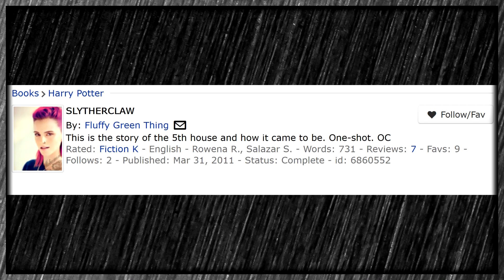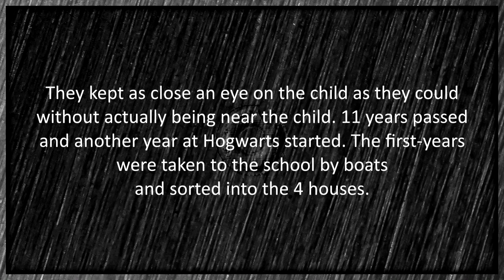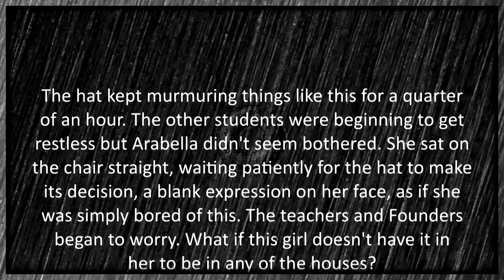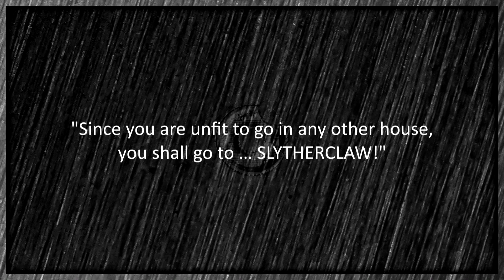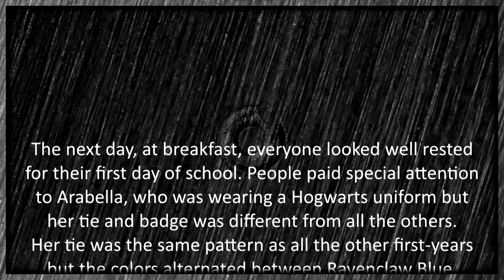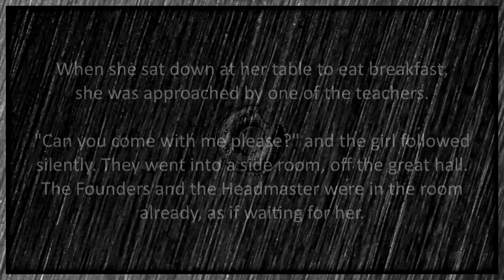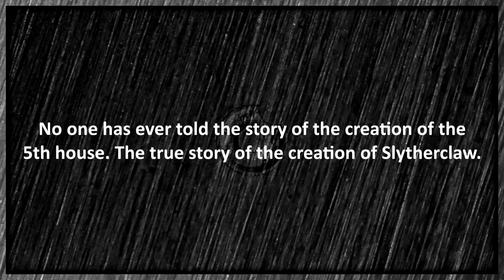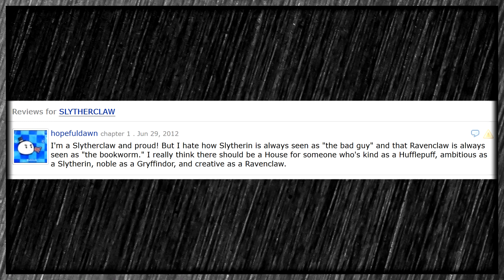SLYTHERCLAW - A Harry Potter Fanfic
SLYTHERCLAW: For when you receive no influence from the foster family that's raised you your entire life, not even their last name.